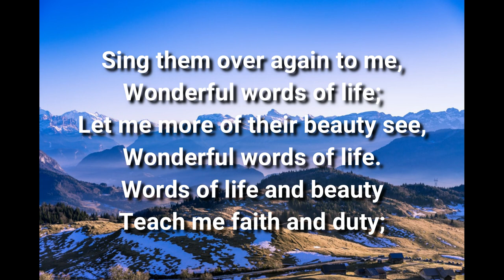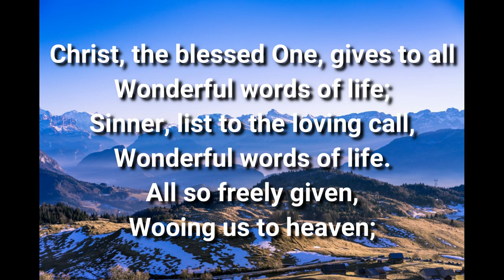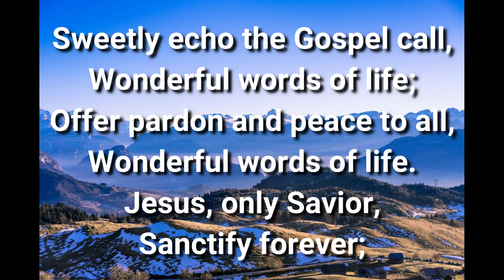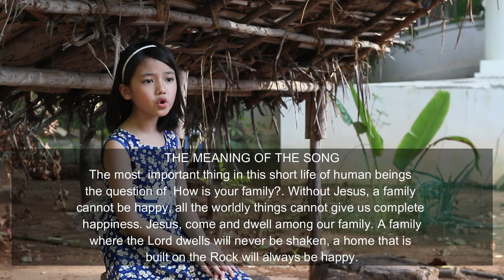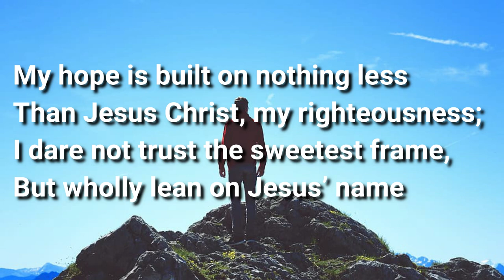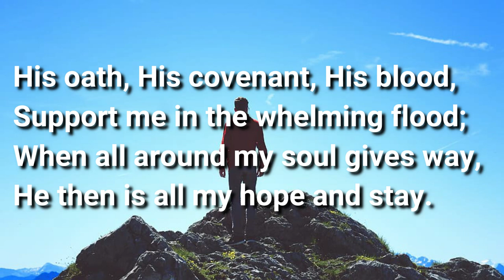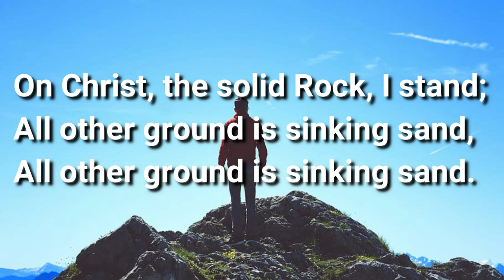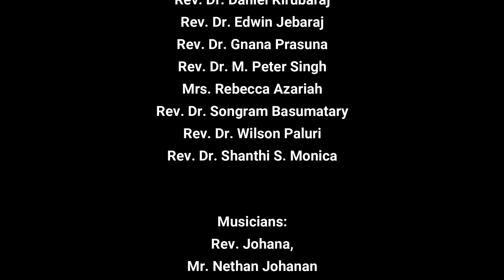Gurukul Lutheran Theological College & Research Institute | Worship service | 04.10.2020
We encourage you to join us to hear the word of GOD, Pray, Fellowship and Support each other. Watch and be blessed. Thank you.